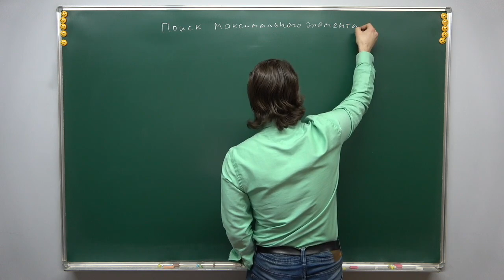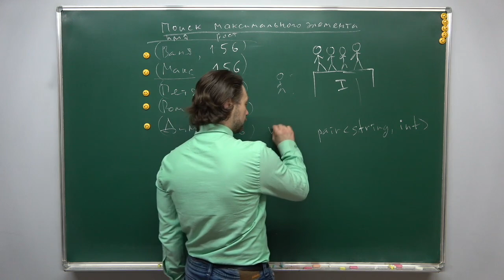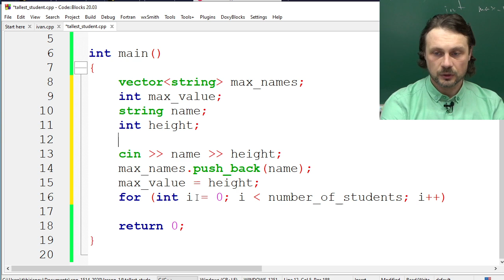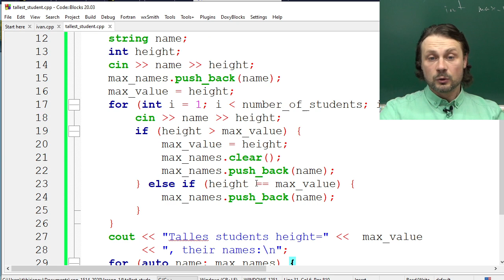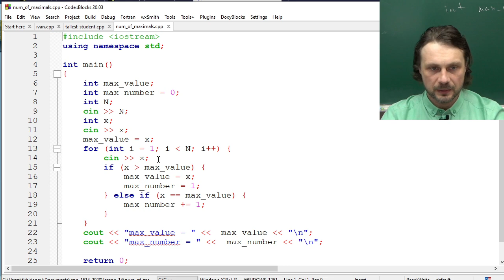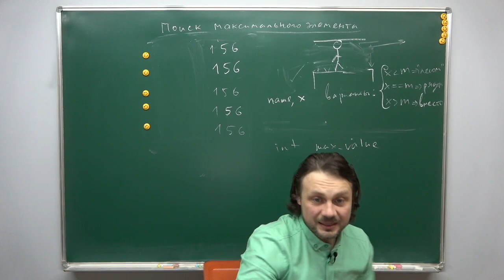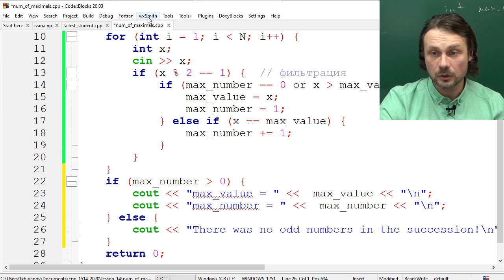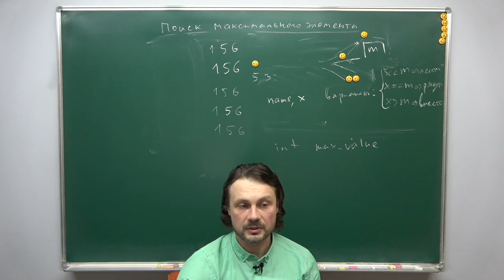С++ для 8 класса, урок 14 (Поиск экстремума в потоке)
Темы:
1) Сложный поиск экстремума: местоположение экстремума, количество равных ему.
2) Поиск нескольких максимальных чисел за один проход.

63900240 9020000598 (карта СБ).